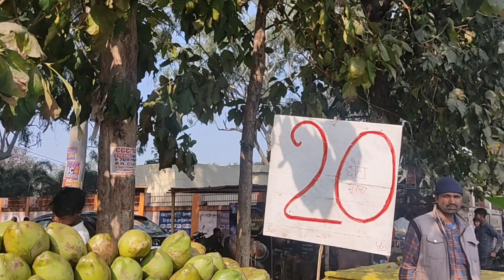V park मे ये कौन लोग आ गए 😱 | वेलेंटाइन से पहले 😨😱 | विंध्यवासिनी पार्क गोरखपुर | deeba ki duniya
Daily vlogs
lifestyle vlogs
home vlogs
funny vlog
family vloggger
vlogging

Facebook deebafoodblogger

deeba ki duniya